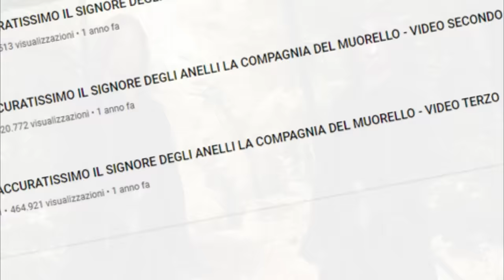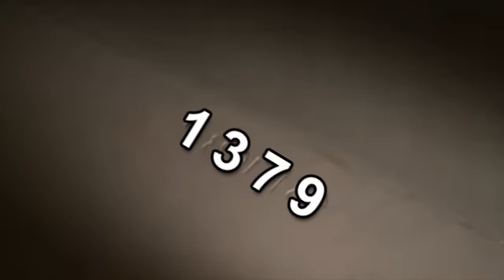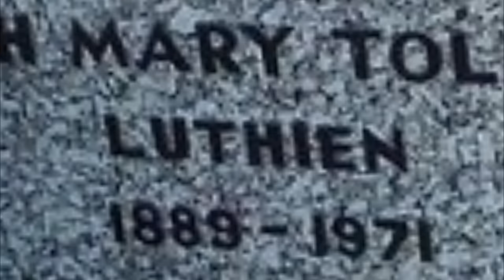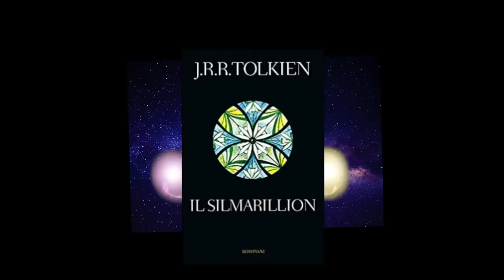IL SILMUORILLION - QUARTA PARTE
SI PROSEGUE CON LE FANTASTICISSYME AVVENTURE DEL SILMARILLION
SIAMO ALLA STORIA FONDAMENTALE DI BEREN E LUTHIEN
INSIEME A NUOVI PERSONAGGIONY, COME HUAN
E VECCHI AMICI CHE CI LASCIANO

TUTTE LE IMG CHE NON HO FATTO IO SONO PRESE DALLA WIKI DI LOTR E RELATIVI ARTISTI CITATI ANDATELI A VEDERE TUTTIIIII CHE SO TANTO BRV

LEGGI IL SILMARILLION, FATTE NA CULTURA TIÈ